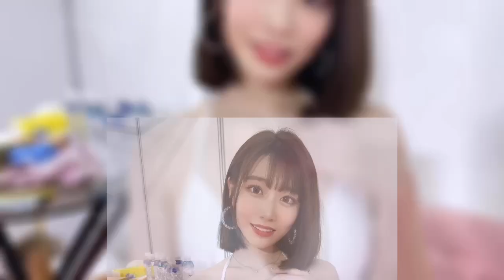Kawakita Saika Curvy Model, Biography, Plus Size Model, Age, Height, Weight, Family & More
Kawakita Saika was born on April 24, 1999 in Tokyo, Japan. She has a height of 5 feet 7 inches, weight 50 kilograms. As of 2023, Kawakita Saika has just turned 24 years old. She is an actress, photo model and influential on social networking sites. She owns an Instagram page of more than 784 thousand followers with 256 posts posted. on page. She regularly shares on social networking sites many beautiful images of filming, modeling, and picnics with family and friends.